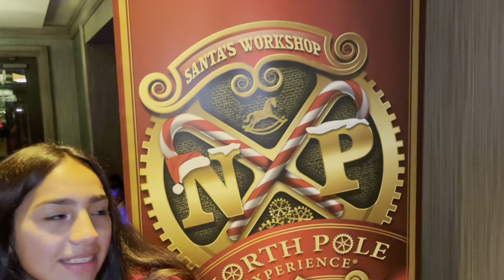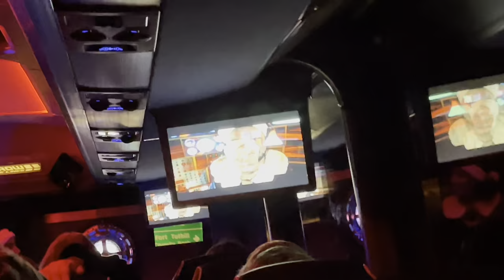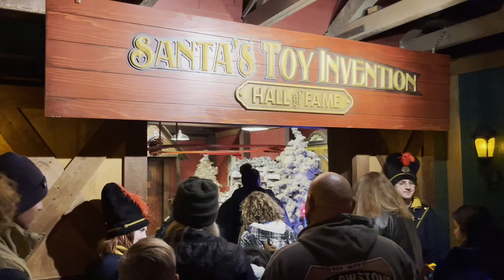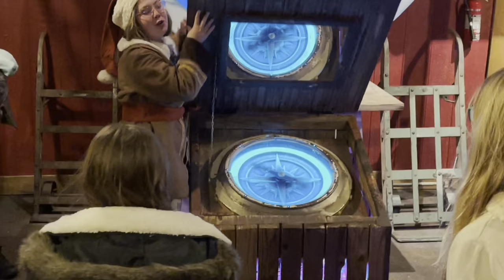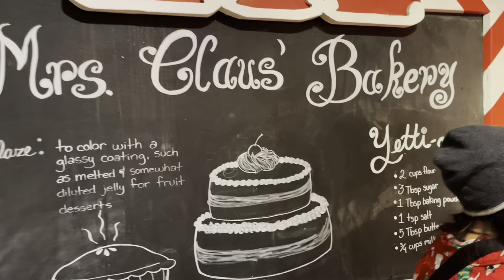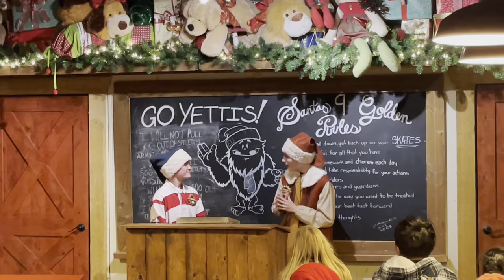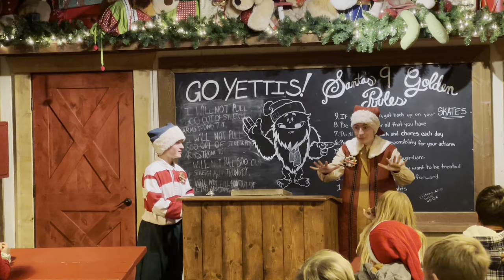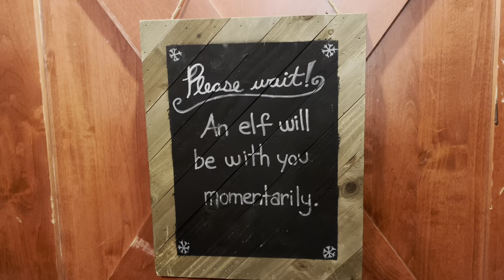FULL EXPERIENCE: We Meet Santa Clause at the North Pole Experience in Flagstaff Arizona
We take one of Santa's Magic Trolleys that transports us through the Magic Portal to the North Pole. Once at the North Pole we visit Santa's toy workshop, Mrs. Claus' Bakery, Elf University, the North Pole mail room, the secret sleigh hanger, and finally Santa Clause himself! The North Pole Experience in Flagstaff, Arizona is so much fun.